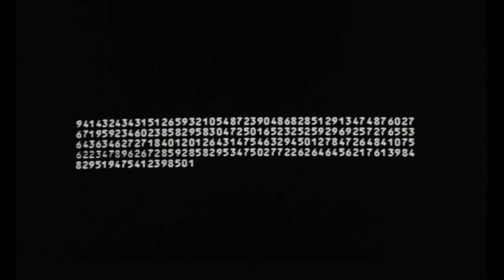Pi Explained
A Quick Explanation of PI